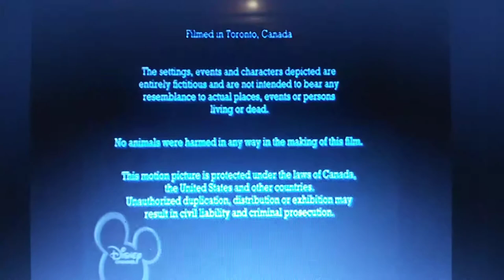Disney Channel Original/Family Channel/Shaftesbury Kids (2008)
Taken from Overruled.